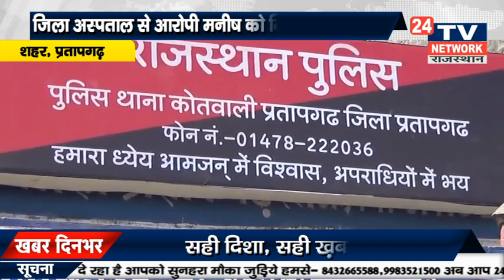मंदसौर नगरपालिका अध्यक्ष प्रह्लाद बंधवार की हत्या के बहुचर्चित मामले में आरोपी की गिरफ़्तार